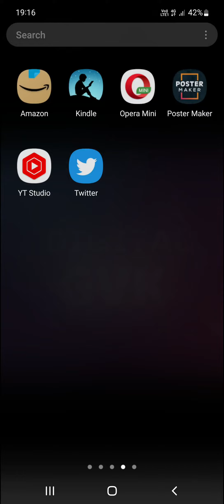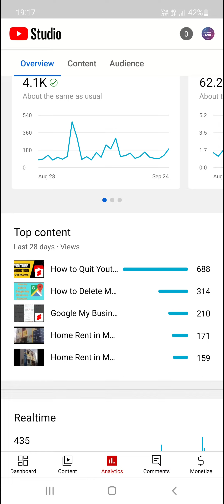Grow Youtube Channel